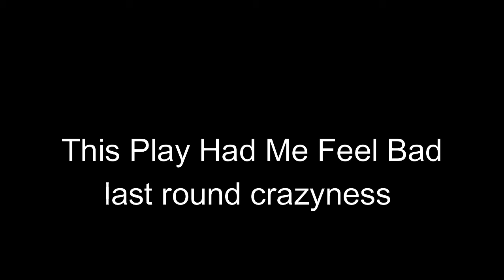The Disrespect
tuff